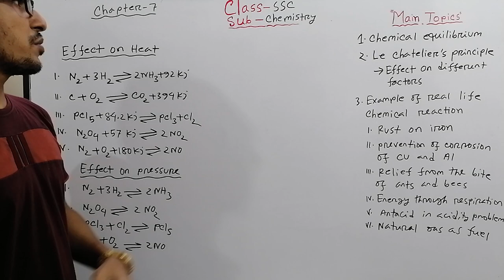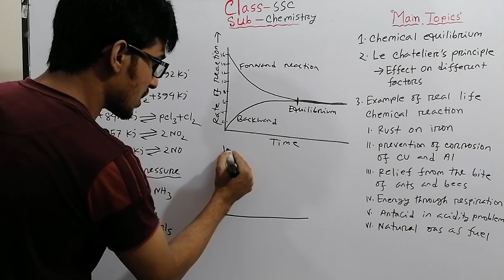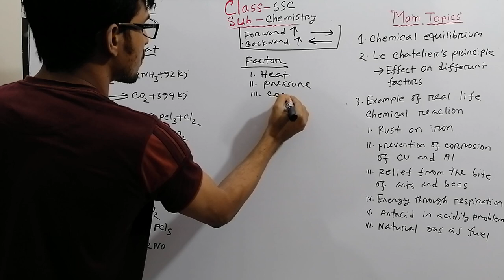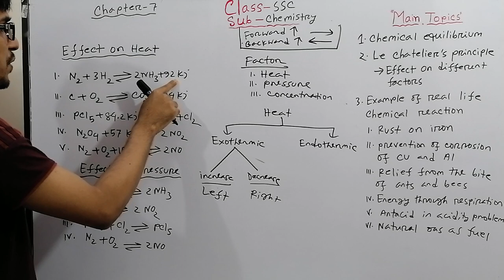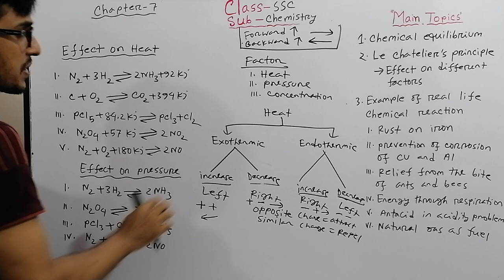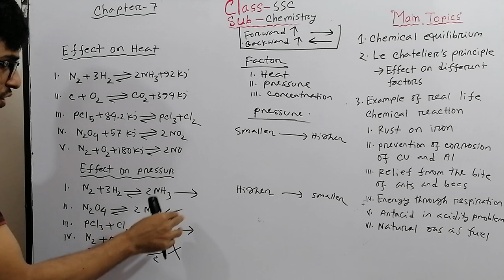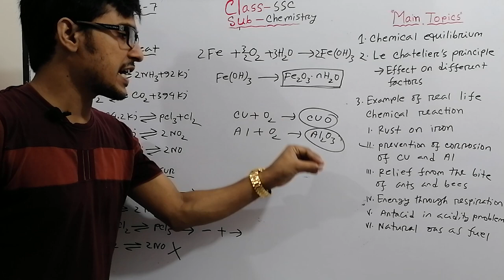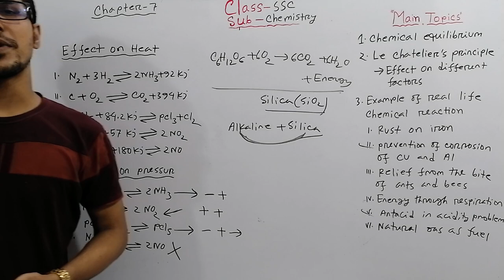SSC Chemistry Chapter-7 Part -2 For English Version Online class